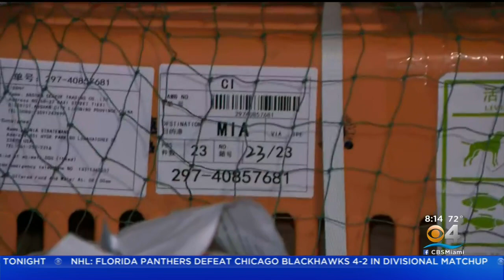5 Dogs Rescued From Meat Market In China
CBS4's Karli Barnett reports on the good work from Good Karma Pet Rescue of South Florida.